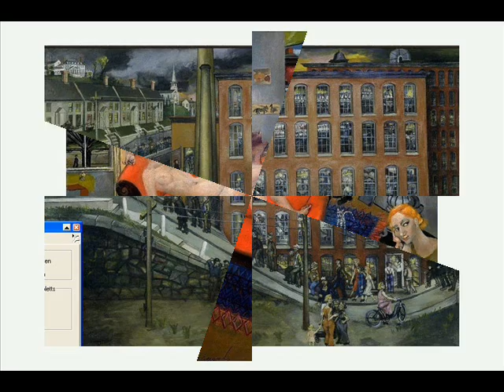Philip Evergood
Philip Evergood (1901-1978) war ein amerikanischer Maler.